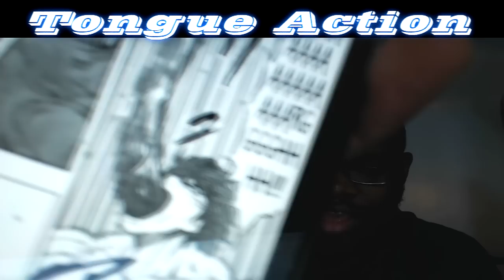WAIT WAIT WAIT.....WTF?!?! | Toriko Chapter 361 LIVE REACTION - THE MEMORY OF CELLS & DEMONS - トリコ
When the party ate ANOTHER they has unlocked a whole new scope of taste via the memory of the cells. BUT WHO WOULD HAVE THOUGHT that this would have lead to a memory that strongly connects both Toriko & Starjun.